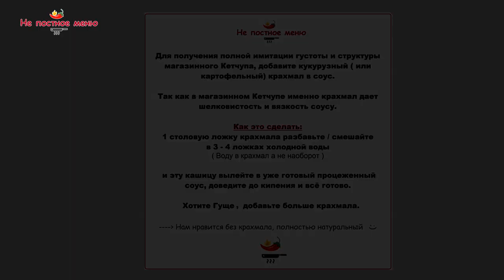Томатный Соус Кетчуп. Делаем сами. Очень Вкусный Ресторанный Рецепт. 0+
Томатный Соус Кетчуп. Делаем сами.

КЕТЧУП
800 – Консервированных томатов ( или 1 кг спелых, сезонных  помидоров )
140 - грамм Томатной пасты ( высшего качества )
1 - Ветка Сельдерея
1 – головка чеснока ( 6-7 зубцов)
1 – небольшая красная луковица ( можно обычную)
¼ чайной ложки Черный перец ( меньше/больше – по вашему вкусу)
¼ чайной ложки Чили перец ( меньше/больше – по вашему вкусу)
1 -5 Бутончика Гвоздики ( по вкусу)
3-5 Столовых ложек Коричневого Тростникового Сахара ( по вкусу. Сахар можно и белый)
2-4 Чайных ложки Морской соли ( можно обычную. Соль по вкусу)
1 - 2 Столовая ложка 5-6 % Красного винного уксуса  ( или Яблочный, Рисовый. Или какой есть. По вкусу)

Для получения полной имитации густоты и структуры магазинного Кетчупа, добавите кукурузный крахмал в соус. Так как в магазинном Кетчупе именно крахмал дает шелковистость и вязкость соусу.
Как это сделать: 1 столовую ложку крахмала разбавьте / смешайте в 3 -4 ложках холодной воды  ( Воду в крахмал а не наоборот ) и эту кашицу вылейте в уже готовый процеженный соус, доведите до кипения и всё готово. Хотите Гуще добавьте больше крахмала.
Нам нравится без крахмала, полностью натуральный.

Внимание: После того как соус готов и процежен, его можно ещё уварить ( если хотите гуще) хотя если добавите крахмал он загустит соус. Если крахмал не хотите добавлять, то уваривайте на маленьком огне, в широкой кастрюльке, так чтобы соус покрывал дно не более 2 см, для лучшего прогрева и быстрого испарения влаги. Варить 5 - 10 минут, НЕ ДОЛЬШЕ. Постоянно помешивая. ЕСЛИ ПРИГОРИТ - вкус ухудшится. Чем дольше будете варить, тем хуже будет вкус, специи потеряют свой аромат, появится горечь.

Как хранить: Разливать в стерилизованные банки (по 50 - 100 мл), закрывать стерилизованными крышками, стерилизовать. В холодильнике Томатный соус не хранить. После открытия баночки, съесть в течении недели, так как мы не использовали консерванты, стабилизаторы и другую вредную «Хрень» которые есть в магазинном Кетчупе.